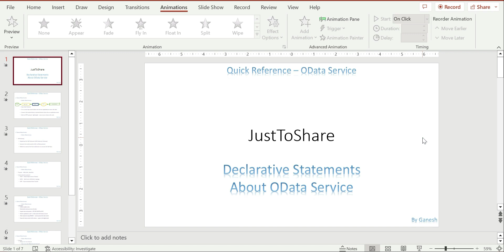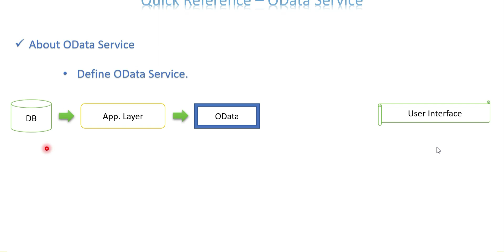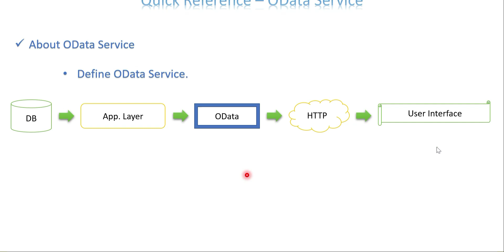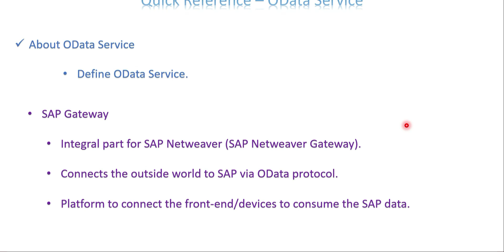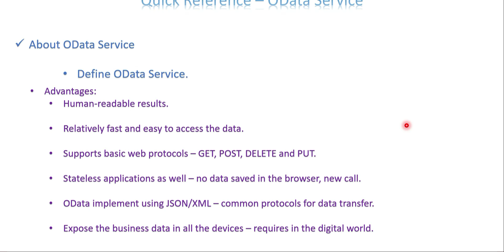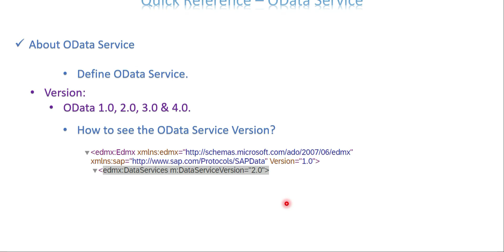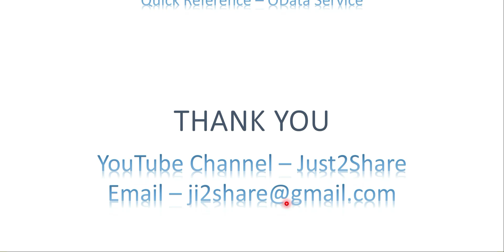QR OData Service 1 - Define OData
Explained about OData Service